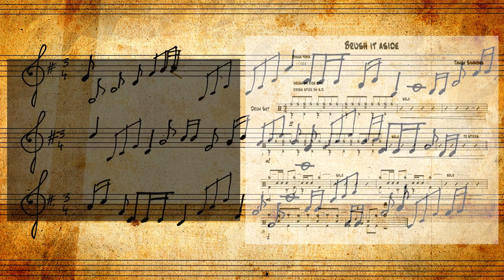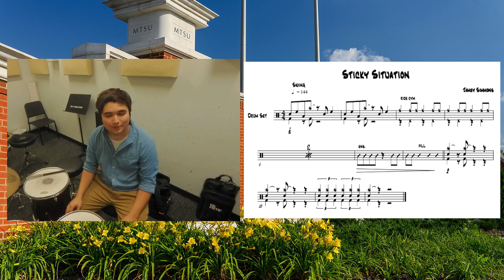2024 All-State Jazz: 7-8 Drumset - Miles Damaso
2024 All-State Jazz: 7-8 Drumset - Miles Damaso
Middle Tennessee State University School of Music
Edited by Chris Combest

Music scholarships for undergraduates are awarded on a competitive basis to outstanding musicians. Students must demonstrate musicianship and technique appropriate for study at a major university school of music. Scholarship awards are offered to those students that not only demonstrate a high level of musicianship, but also to those that show great musical potential and promise as an active and enthusiastic member of a fast growing department.